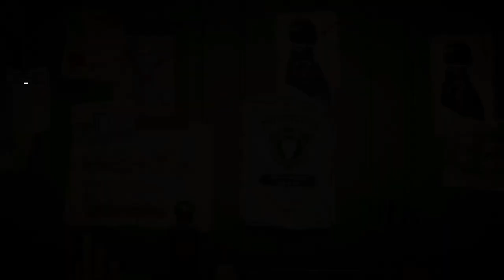Assassin's Creed Syndicate Walkthrough Part 7 (no commentary)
Assassins creed syndicate walkthrough part 7 assassins creed syndicate is the 3rd person action adventure open world game available at PC PS4 and Xbox One this is walkthrough part 7 if you wanna see earlier walkthroughs which is available in my channel follow for more updates